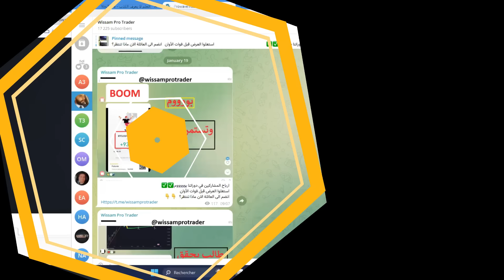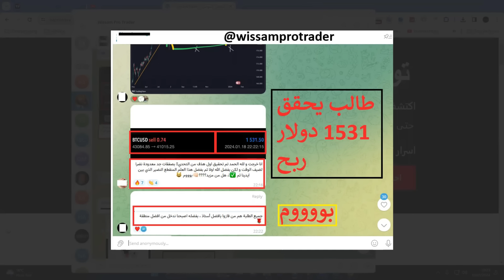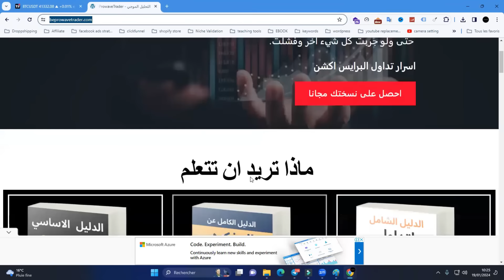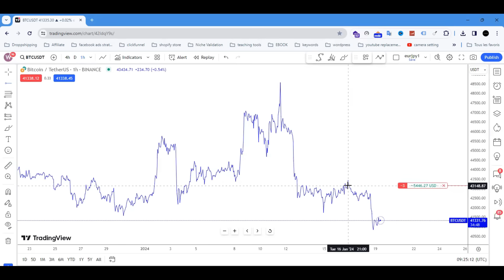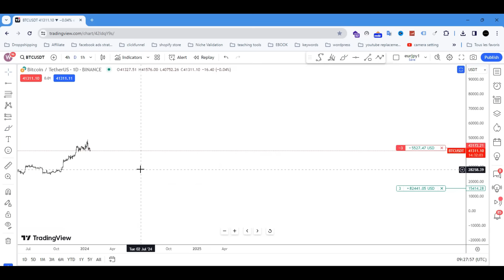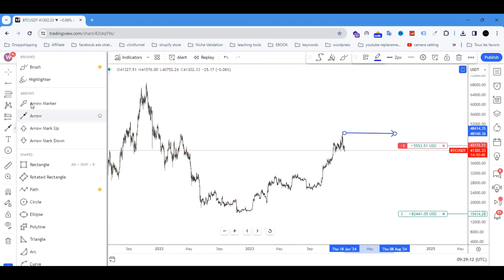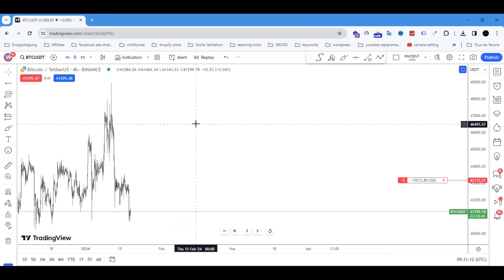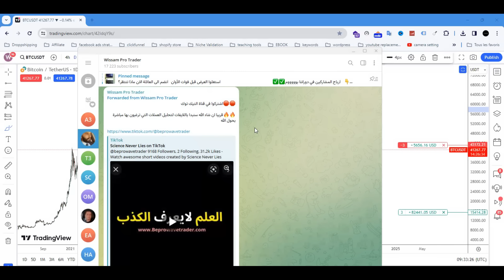البيتكوين : هل هي بداية الانهيار ام سيظهر مشترون؟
✅ Instagram 👉   / wissamakhezzane
✅Twitter 👉  / wissamakhezzane